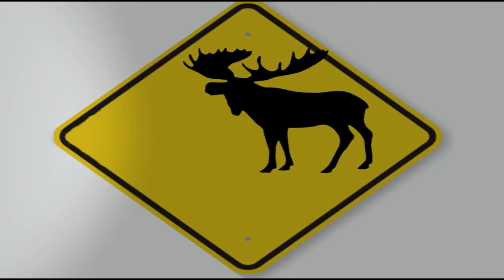LGS cession acoustique Transes Cévenoles 2019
LGS en cession acoustique lors de leur passage au festival Les Transes Cévenoles en juillet 2019.
Arrête ton char l’émission radio consacrée aux auteurs compositeurs interprètes francophones d'Amérique du Nord.
Émission diffusée sur CFAK 88,3 FM , Radio Campus Montpellier , Radio Octopus CFRH 88,1 - 106,7
LaFab Musique APCM La Boîte à SAndRine Québecofolies Musicaction